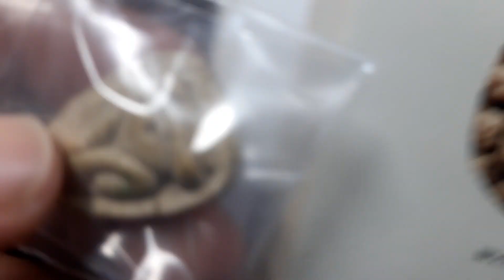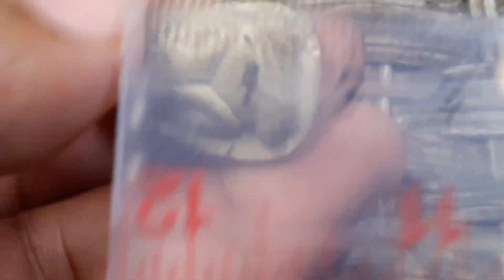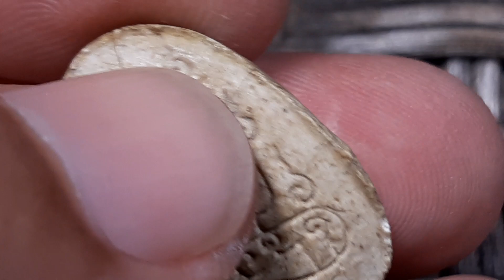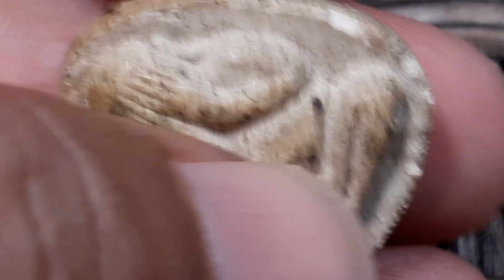Ep.406 พระปิดตาตั้งตัว หลังยันต์องค์พระ หลวงพ่อคง วัดวังสรรพรส จ.จันทบุรี ปี 2521 เนื้อผงพุทธคุณ